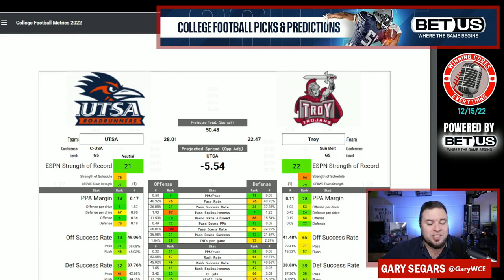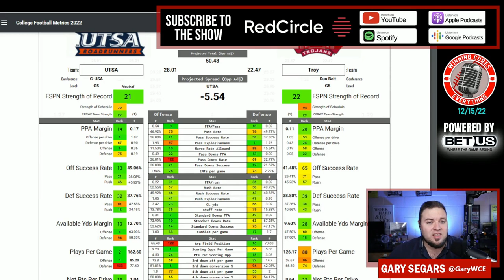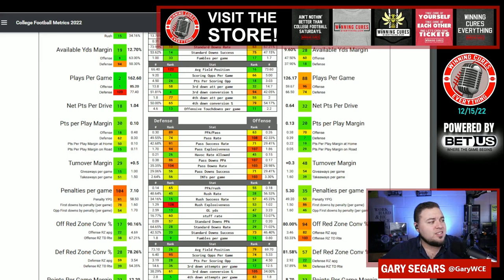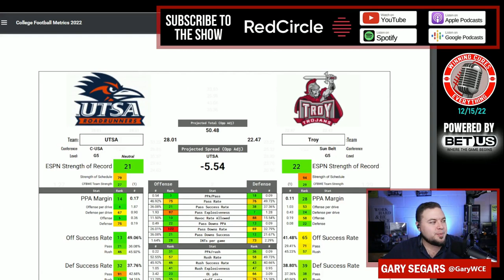Cure Bowl UTSA vs Troy Pick Against the Spread Prediction 2022 College Football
Cure Bowl UTSA vs Troy Game Picks Against the Spread 2022 Predictions

Gary gives a quick preview, analysis, prediction & his pick (lean) against the spread (ATS) for the 2022 Cure Bowl College Football matchup featuring Troy vs UTSA!

f#CollegeFootballPicks